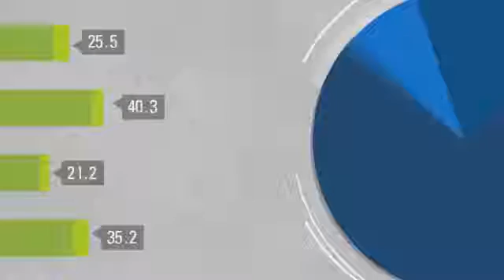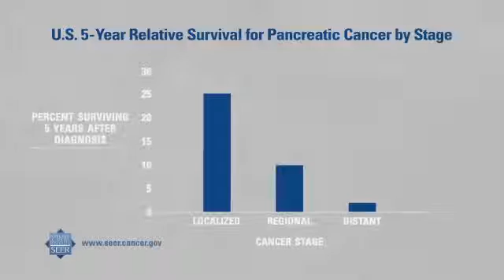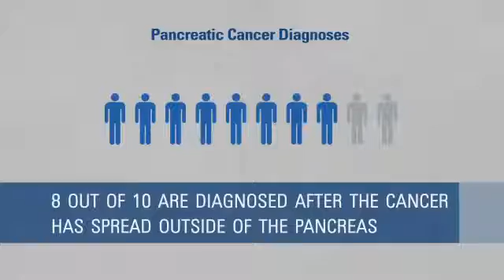知っていますか？：膵臓がん／米国国立がん研究所（NCI）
米国国立がん研究所（NCI）が制作した動画に、JAMT（一般社団法人 日本癌医療翻訳アソシエイツ）が日本語字幕を付けたものです。

がん統計データの重要な話題をとりあげる、この「知っていますか？」のビデオは、米国国立がん研究所が制作し、米国の膵臓がんの傾向がテーマです。

膵臓がんに関するNCIからの情報は、こちらをご覧ください：

がんの統計データについてさらに知りたい方は、NCIの監視疫学遠隔成績（SEER）­プログラム（米国地域のがん登録システム）を参照ください：

翻訳：平沢沙枝　字幕指導：瀧ノ島ルナ
監修：林 正樹（社会医療法人敬愛会中頭病院　血液・腫瘍内科）

2015/03/16 に公開
Highlighting key topics in cancer surveillance, this video from the National Cancer Institute (NCI) looks at pancreatic cancer trends in the United States.

Find more cancer statistics from NCI's Surveillance, Epidemiology, and End Results (SEER) Program